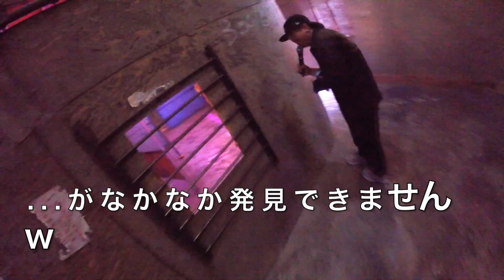Takuzo-6年目【53】九龍戦闘市街区さん昼フリー⭐「β版 ボン○ーマン戦 ♫」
2019年5月7日、 神奈川県相模原市・橋本駅「九龍」さんのサバイバルゲーム・フリーゲームに参加しました。

・G&G ARP9  初速83m/s（0.2g使用）
11.1V.2Pコネクター.LayLax ワイドユースメタルチャンバー.押しゴム加工.マルイパッキン.ヒューズレス.ピストン強化.マルイ　MP5Kインナーバレル加工.ハンドガードはマイトリーさん.ストックはバトンさん.トレーサー　Lighter.Trijicon WROレプリカ

撮影機材：gopro session
音源：甘茶の音楽工房様

Takuzo-お知らせ
⭐️ホームページ